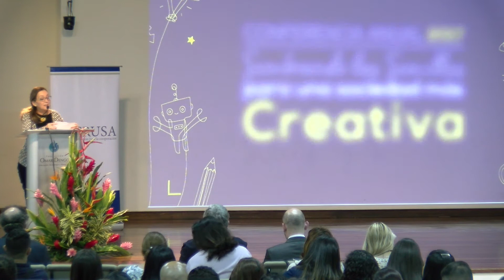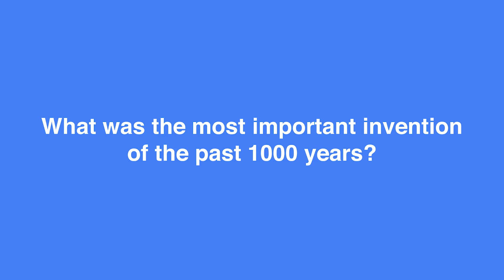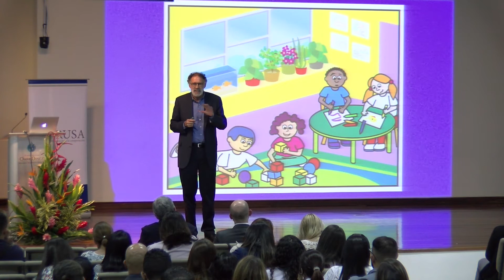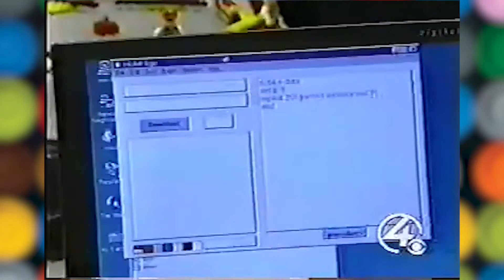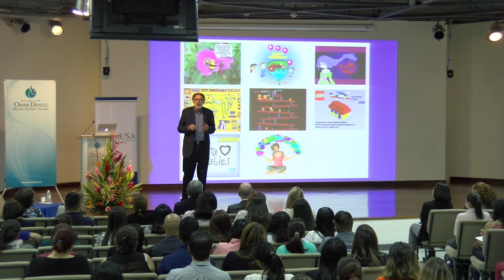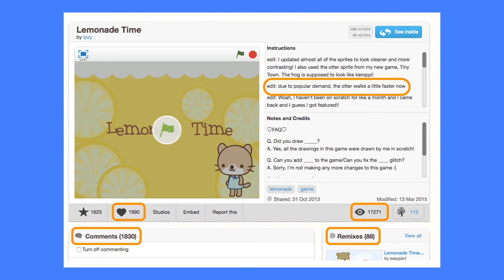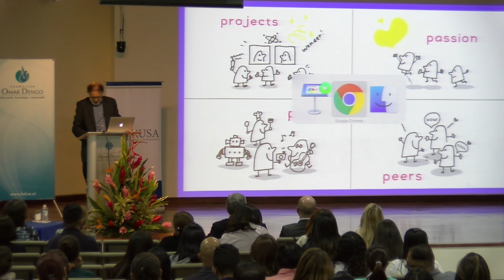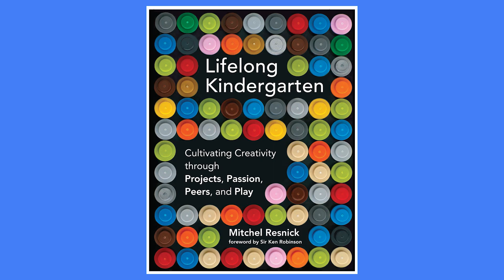- Mitchel Resnick - Sowing the seeds for a creative society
For the 30th anniversary of the Omar Dengo Foundation, we share with the international expert Mitchel Resnick the conference entitled: Sowing the seeds for a creative society. Resnick is a learning specialist with more than thirty years of work in the MIT Media Lab.